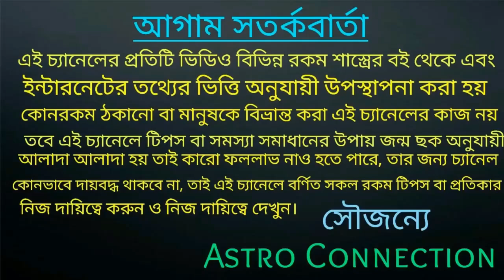ধনু রাশির জাতক-জাতিকারা ডিসেম্বর মাসে সোনার সাম্রাজ্যঃ পেতে চলেছে 🌟🌟🌟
বন্ধুরা এই ভিডিওতে আমি বলেছি ধনু রাশির জাতক-জাতিকার ডিসেম্বর মাস কেমন যেতে চলেছে অর্থাৎ এই মাসে আপনারা সোনার সাম্রাজ্যঃ পেতে চলেছে।